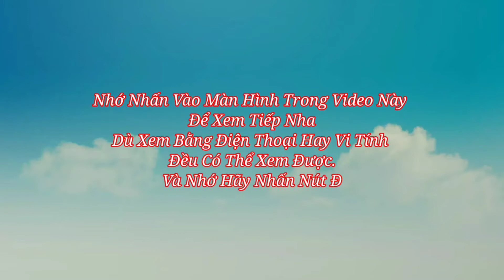Khai Thác Cây An Xoa Cho Bà Con Bị Bệnh Gan Miễn Phí | Bao Vlog #